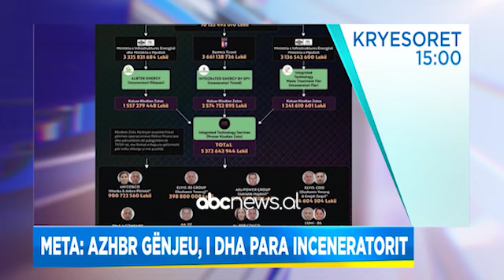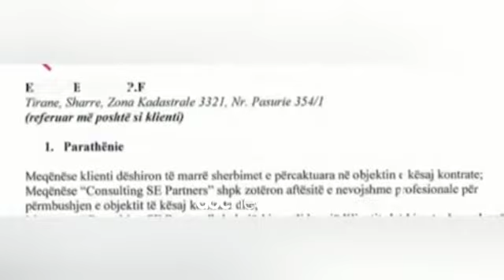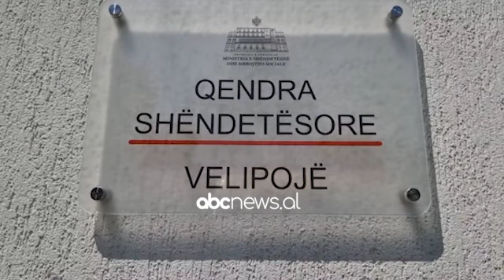Edicioni i lajmeve, ora 15:00, 6 Gusht 2022 | ABC News Albania